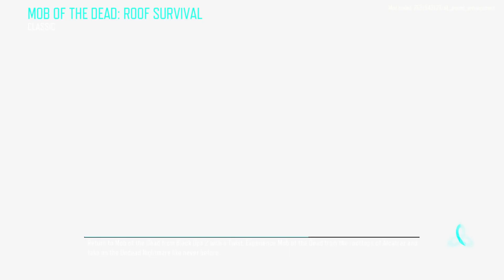MOB OF THE DEAD: ROOF SURVIVAL NO sound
playing a cool map or something but make sure to sub and like